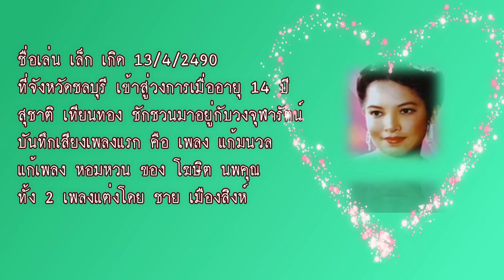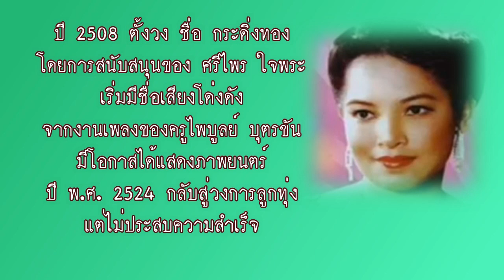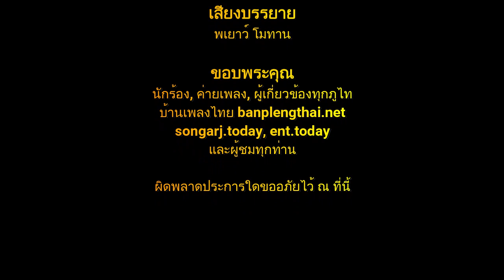รู้จักนักร้อง บุปผา สายชล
ฟังเพลงเก่า บุปผา สายชล ชื่อเล่น เล็ก เกิด 13/4/2490 ที่จังหวัดชลบุรี เข้าสู่วงการเมื่ออายุ 14 ปี สุชาติ เทียนทอง ชักชวนมาอยู่กับวงจุฬารัตน์ บันทึกเสียงเพลงแรก คือ เพลง แก้มนวล แก้เพลง หอมหวน ของ โฆษิต นพคุณ ทั้ง 2 เพลงแต่งโดย ชาย เมืองสิงห์
อุดหนุนค่ายเพลง/ศิลปินนักร้อง